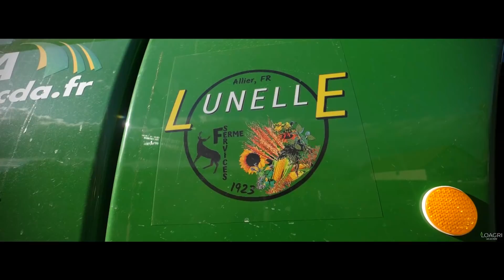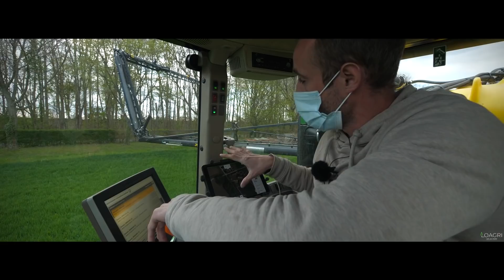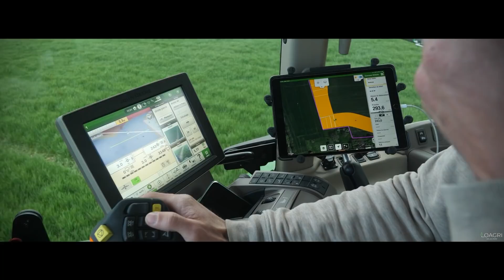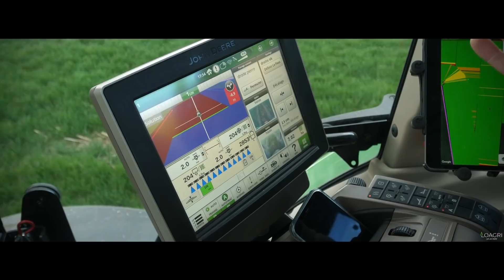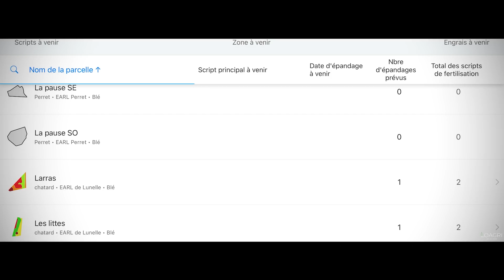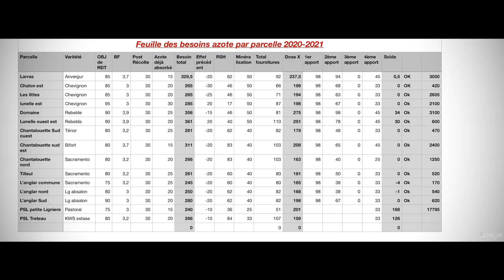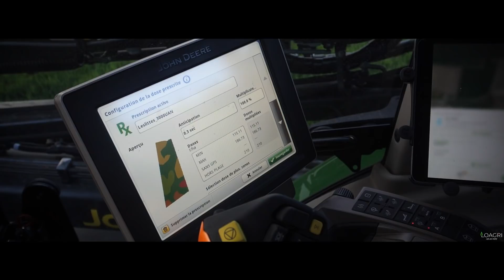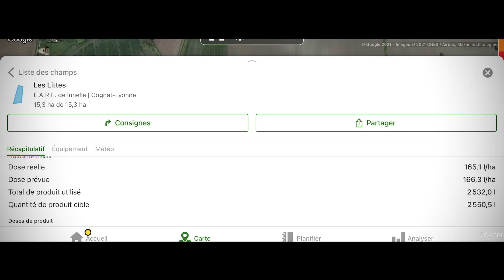🤠⚠NOUVEAU PULVÉ chez JLC Lunelle FARMS - Rampes CARBONE & Modulations avec FIELDVIEW ! ✅🎬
Bonjour à tous les amis, c'est avec un immense plaisir, que je suis de retour chez @jlclunellefarms7798 ! Pour aller filmer son tout NOUVEAU Pulvérisateur Automoteur @JohnDeere avec ses rampes CARBONE !
Avec Jean-Loup, on fait le tour de son pulvé, il nous explique son achat, ses options, mais également sa façon de travailler, avec la modulation de dose grâce au système de cartographie FieldView Climate, qu'il nous avait déjà parlé à la moisson de maïs à l'automne dernier ! 🎬🤠

J'espère que ce nouveau VLOG vous plaira, n'hésitez pas à me le dire dans les commentaires, en attendant, bon dimanche à tous ! ✅